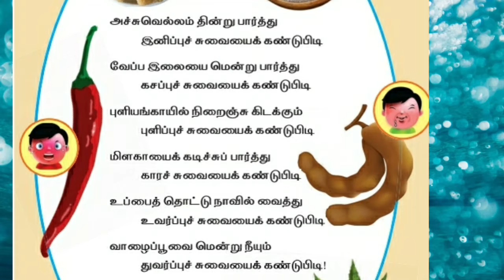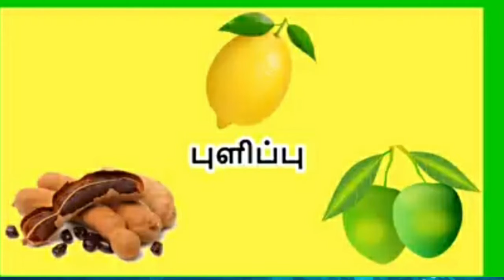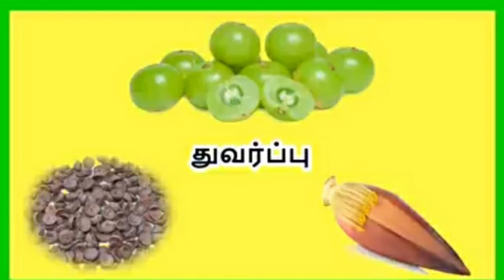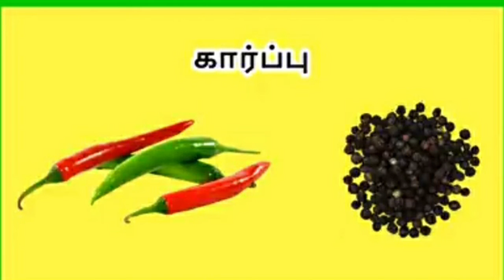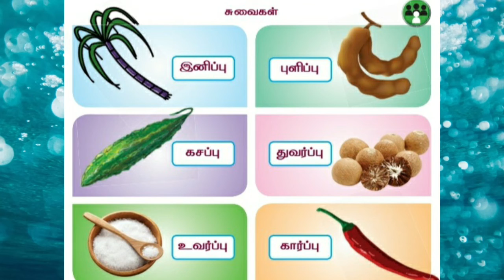முதலாம் வகுப்பு தமிழ் (அறுசுவை அறிவோம் )